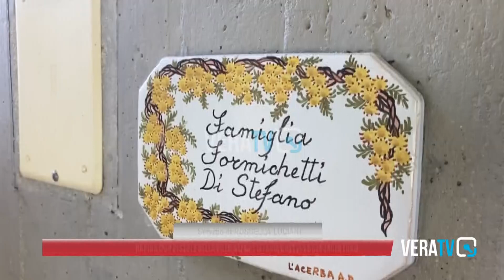Ascoli Piceno - Rapina con pistole nella villa di Di Stefano: bottino da 60mila euro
Indaga la procura di Ascoli anche per sequestro di persona